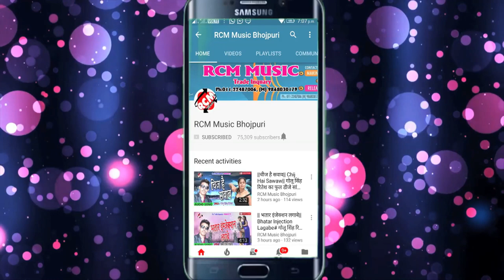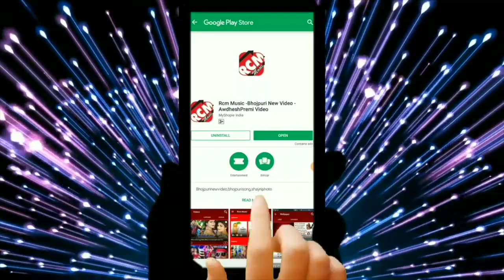AJAY NANAD PATLUA का 2019 का फुल डीजे सांग || कोरिअर से भेज दी चोली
Title: CORIEAR SE BHEJ DI CHOLI
Singer: AJAY NANAD PATLUA
Lable: RCM Music
Lyrics:  AJAY NANAD PATLUA
Video Director:
DOP: